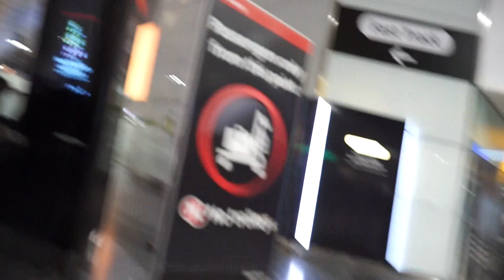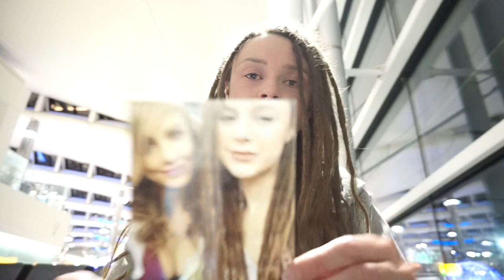PART 2 saying goodbye to my family 😭 and flying to Bangkok Thailand | female solo backpacking travel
If you are planning a solo trip away for a while then this vlog lets you in to the emotions of what me and my family went through on the day of me leaving... it was the hardest thing I have ever done but while I am sitting in my hostel on the 14th day of the trip I realised that there was nothing to really worry about but the build up to a huge trip is the worst part, travelling has been quite easy and so rewarding, so just embrace every moment and live your best life!